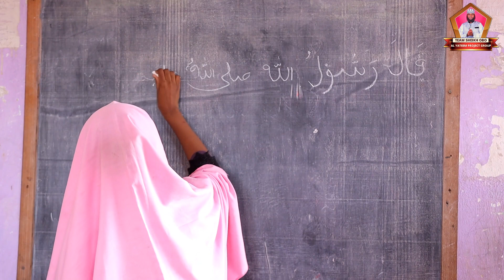AL-YATEEM GROUP YAFIKISHA AMANA KWA USTADHA MWENYE BIDII